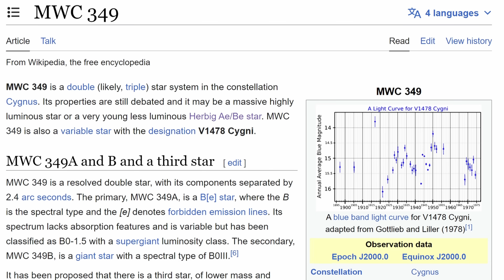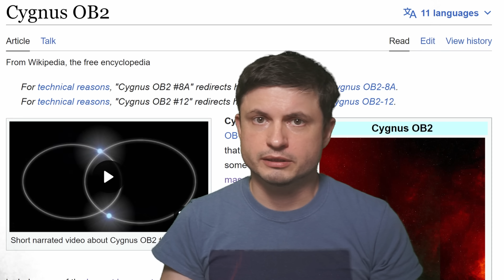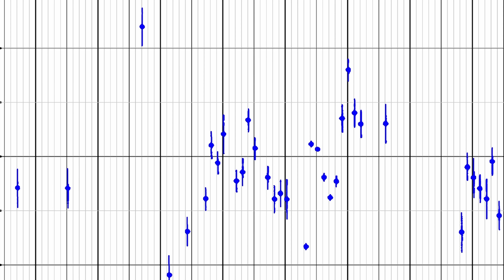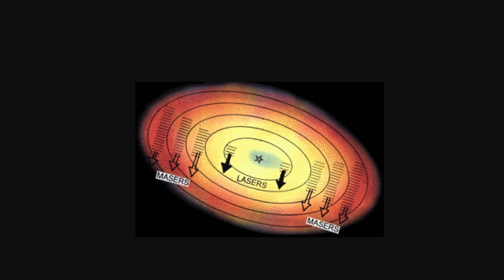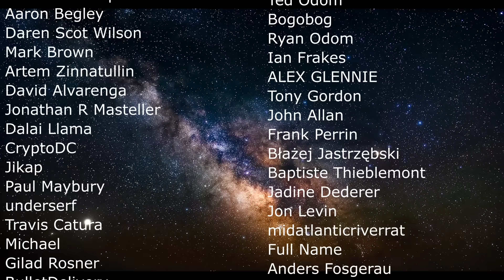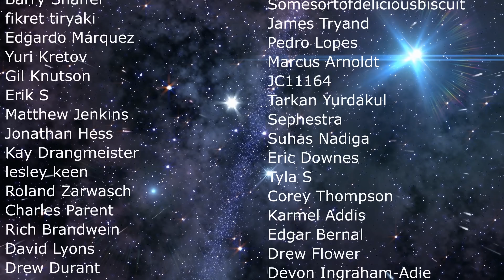One of the Strangest Objects in the Milky Way Gets Even Weirder, MWC 349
Hello and welcome! My name is Anton and in this video, we will talk about a strange bright radio object shooting out laser and maser at planet Earth

0:00 Introduction to Strange Stars
0:30 MWC 349 Object Explained
1:30 What Do We Know About This Object's Origin?
2:55 Strange Observations and Discoveries
3:45 History of Masers and Mysterium
5:35 Biggest Questions About This Object
6:00 New Discoveries and More Mysteries
7:20 Potential Explanation and Conclusions

Images/Videos:
 ALMA (ESO/NAOJ/NRAO), M. Weiss (NRAO/AUI/NSF)
Strelnitski et al., 2013
ALMA (ESO/NAOJ/NRAO), S. Prasad/CfA
V. Strelnitski et al. 2006